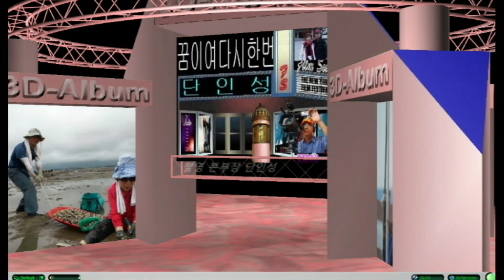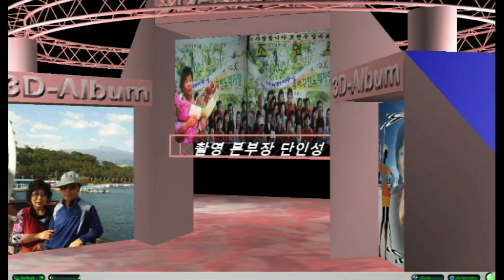가수 조현주 사랑(원곡 김하정) 3D- Album 작품